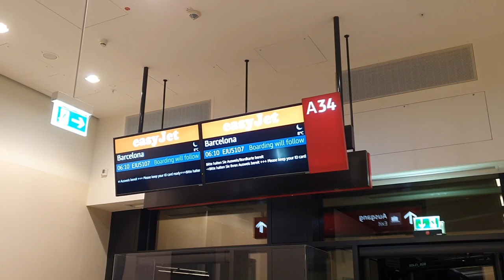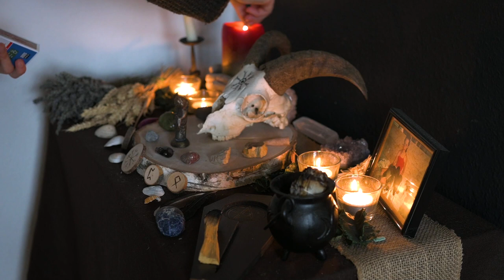The contrasts of life - Arriving home and packing again │ VLOG 1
There won’t be any new vlogs on this Channel.

The end of October and the month of November were a time rich of contrasts for me. We are still preparing to move to northern sweden and we will be doing that for the next few months, I traveled to Barcelona to visit a friend and we celebrated Samhain. I could feel how nature went to sleep and how everything got more quiet. Experiencing the vividness of a big city like Barcelona was a tough switch but I enjoyed the time there very much.

I am so grateful for everything that has happened to me, even if some things were more challenging than others.

As this is my first ever made and published Vlog I am very curious to hear from you how you liked it and if you are interested in some other details of my life. It's a fun thing to do and I really enjoy creating this kind of format. Let me know if you like it or if you are not such a big fan of Vlogs and actually would enjoy other content from me more. 🥰

I am still working on videos about paganism, witchcraft and self-healing content, but these take a little longer to be created. So I thought a Vlog tipe of content is somewhat entertaining meanwhile ☺️

Ever So Blue - Verses
Sindrandi - Nuna
Arden Forest - Love Lies Bleeding
Cody Francis - Bangerter Way
Trevor Kowalski - Late Nights in Harmony
Calm Shores - Beyond Dreams
Elm Lake - Silverstar
Elm Lake - Red Star

Veaceslav Draganov - Ocean Depth
FASSounds - El Ritmo

Timestamps:
0:00 Intro
01:14 Sorting out Clothes and Books
03:20 "renovating" and sending away books
04:57 Celebrating Samhain
06:25 Traveling to Barcelona
10:34 Back home, enjoying silence
11:28 Back from the women's circle
13:42 Outro and goodbye